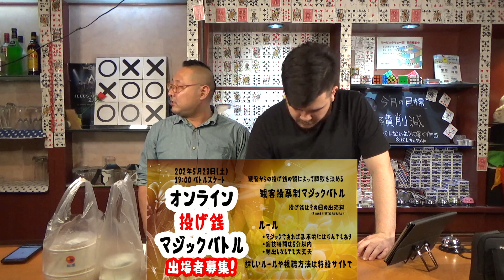5/14 ゲスト JONIO